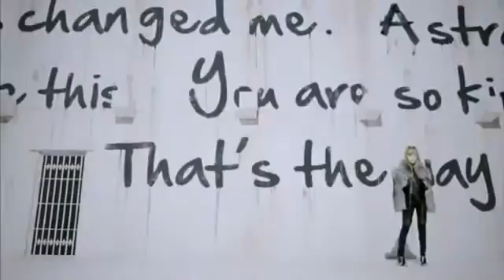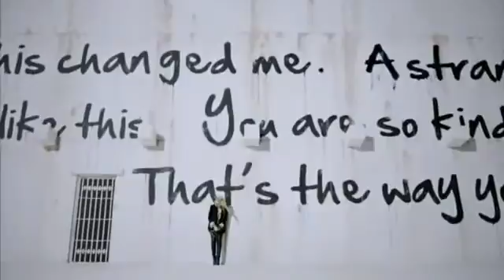[MV] Lonely (Japanese version) - 2NE1